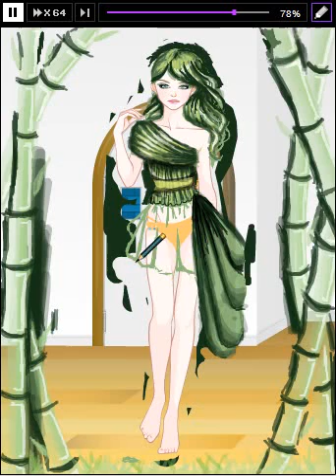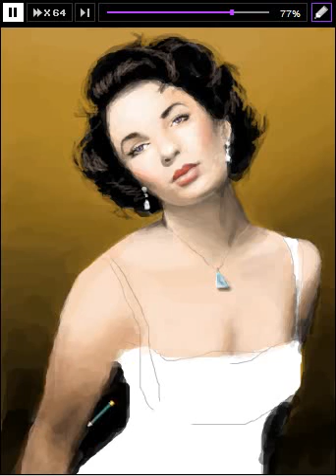roiworld drawing All That Glitters Nature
Erm  I'll try to explain what this is:
Hair: Moss-like
Shoulder part of dress: A huge leaf wrapped around (Like a banana leaf  But It's not a banana leaf  I forgot what it's called xD)
Center of dress: Stalks of Bamboo tied together
Bottom of dress: Kinda like a flower
Hope the bamboo in the background looks nice  -

Now  thats what I wanted it to look like  who knows if I did xD
I'm like blind as a bat (can't see 1ft in front of me LOL Seriously  though  I can't ) and missing a contact lense  -  Fail

Want a vote back? Say  quot:Diamond quot: or  quot:Yoshimitsu quot: (My dogs ^-^) in the comments

Thanks for 1st place yeserday  as well :D ♥